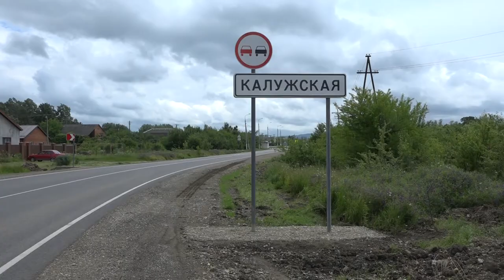Объезд социальных объектов Калужского сельского поселения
Адам Джарим посетил Калужское сельское поселение с рабочим визитом. Глава района посетил строящийся офис врача общей практики, школу №23, а также осмотрел новый тротуар по улице Базарной.
Все выпуски новостей смотрите на нашем YouTube канале:
ТРК Атаман.